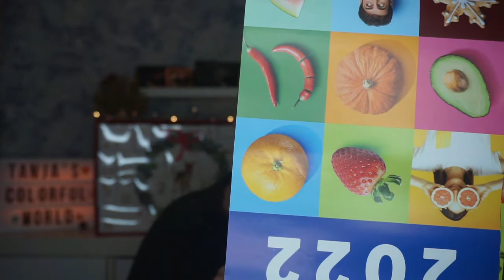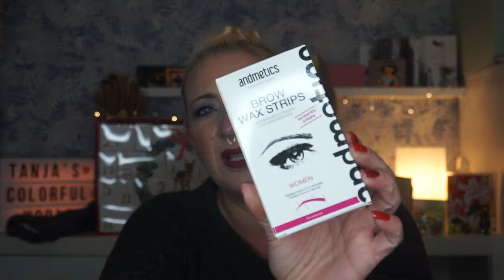3 Runde des Trashpaket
Hallo meine Mäuse und herzlich Willkommen
Zur 2 Runde, des Ttashpaket
Ich habe mich mit mehreren Youtube Kolleginnen zusammen getan und wir möchten ein  Trashpaket quer durch Deutschland schicken.
Alle weiteren Infos werden in diesem Video erklärt.
Tanja 😘

Diese Kanäle nehmen an unserer Aktion teil :
Und jetzt viel Spaß mit dem neuen Trash Video
Eure Tanja .

Tanja Lukaszewski
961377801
Packstation 102
47441 Moers